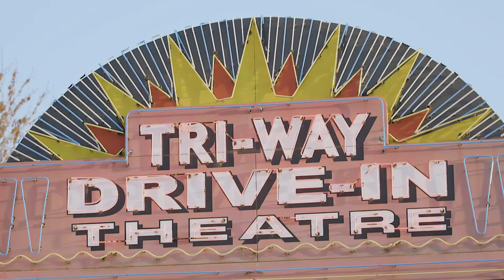Escaping Reality at the Drive-In Theatre - Mini Doc #209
Movie theaters have been facing a crisis since the pandemic began, with many films being released on in-home digital platforms. But David Kinley keeps up his drive-in theater to offer that unique big-screen experience you can’t get with a streaming platform.

He shares, “I love it because of the tradition. You know, the joy that it brings families and other people is quite rewarding. And of course, with the outdoor theater, you can see the movie underneath the stars, where you can escape from reality.”